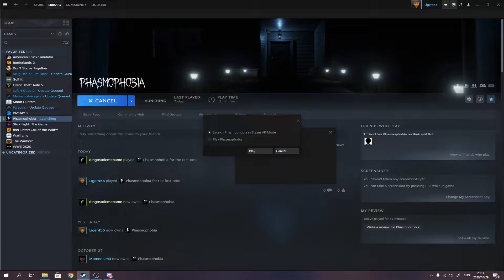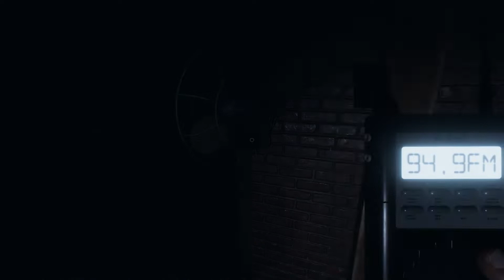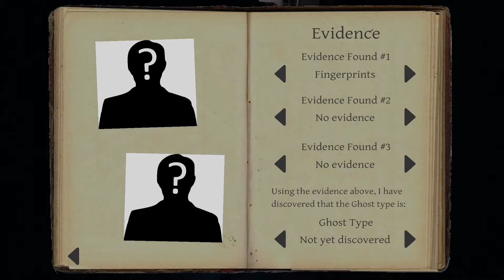PHASMOPHOBIA FUNNY MOMENTS - RUN!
Well I told him to RUN, guess he should've listened. I hope you guys enjoyed PHASMOPHOBIA FUNNY MOMENTS - RUN!

Let me know if you would like me to play any other games